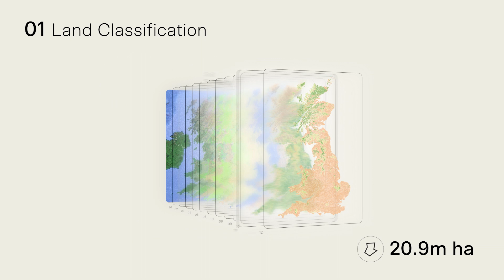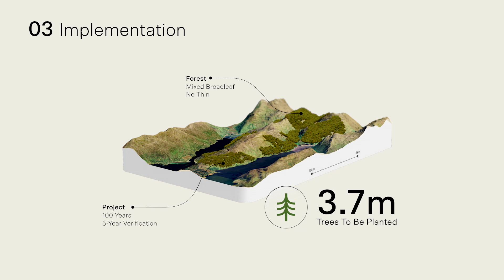Zulu Ecosystems Platform: large scale nature regeneration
High-impact nature regeneration projects require scientific rigour from start to finish. Our end-to-end process is already being used to rapidly identify, co-design, implement, and manage nature regeneration projects across thousands of hectares of land.

Watch our latest video to see the scientific and technological magic powering the platform.

If you’re a landowner, sponsor, NGO, or part of a community looking to invest in nature, join our ecosystem